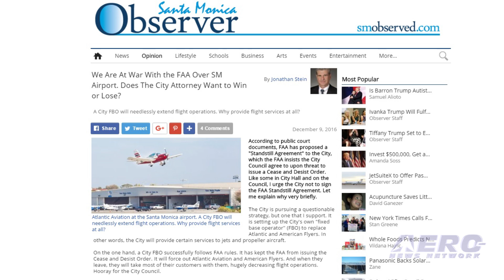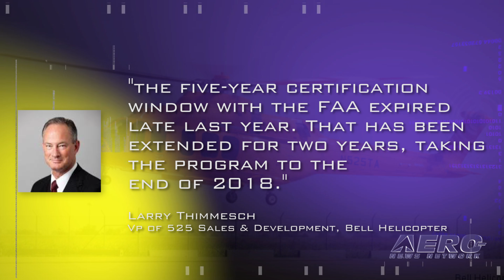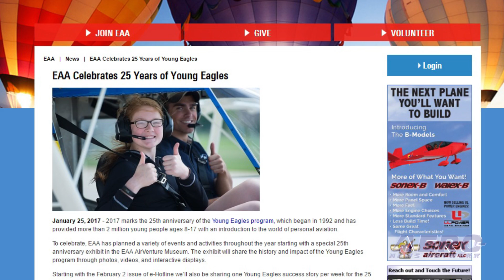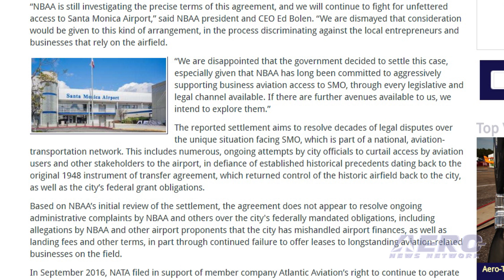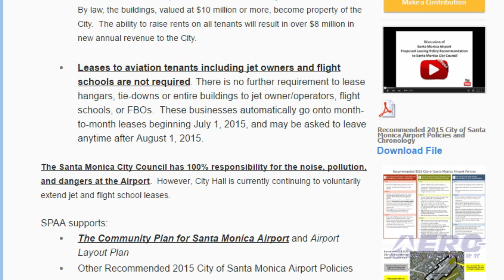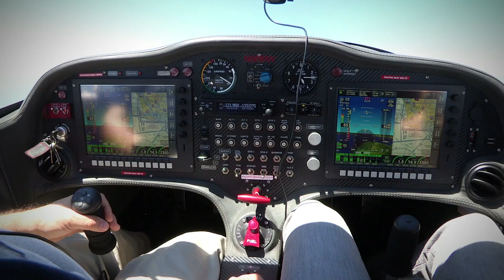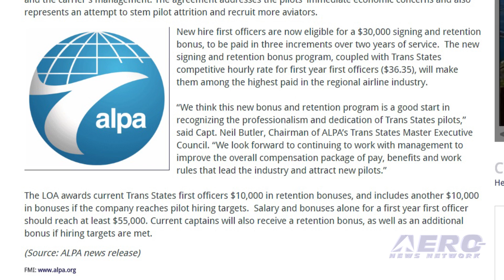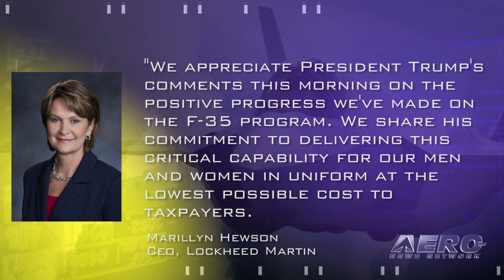Airborne 02.03.17: JetSuiteX Bugs Out, Bell Relentless, Young Eagles' 25th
Also: F-35 Pricing, FAA's Betrayal, Trig Avionics, Van Horn, Airbus Engineering, Trans States Pilots, Civil Air Patrol

ell... we knew this was likely... JetSuiteX has announced that they’ve entered into a ‘Standstill Agreement’ with the city of Santa Monica concerning their upcoming planned operations at KSMO. The agreement is designed to give the parties time to come to some kind of a final agreement. Originally; flights to Santa Monica Airport were supposed to launch on February 6th, with destinations like Carlsbad, San Jose and Las Vegas. Due to recent FAA betrayals, however, JetSuiteX has agreed to hold off until February 15th, 2017. JetSuiteX has cancelled all flights to/from or connecting through Santa Monica from February 6th through February 24th and will issue full refunds for all affected customers. Bell Helicopter has confirmed that there will be a delay in the certification of its 525 Relentless helicopter due to a tragic, fatal, accident involving one of its test aircraft last July. Bell says that the two remaining flight test aircraft have been grounded since the accident pending the release of the NTSB's probable cause report. Two test pilots were fatally injured when the test aircraft went down on July 6, 2016. Bell has reportedly not even performed ground runs of the aircraft since the accident. Among other auspicious events, this year marks the 25th anniversary of the Young Eagles program. This program began in 1992 and has provided more than 2 million young people ages 8-17 with an introduction to the world of personal aviation. EAA has plans to celebrate this milestone and has planned a variety of events and activities throughout the year beginning with a special 25th anniversary exhibit in the EAA AirVenture Museum. The exhibit will share the history and impact of the Young Eagles program through photos, videos, and interactive displays. All this -- and MORE in today's episode of Airborne!!!

Airborne 02.03.17 is chock full of info in this Daily News Episode, Friday, February 3rd, 2017... Presented by Aero-TV veteran videographer and Airborne Hosts Brianne Cross, Christopher Odom, and Laura Hutson, and is supported by ANN CEO/Editor-In-Chief Jim Campbell, Chief Videographer Nathan Cremisino, and Aero-Journalists Tom Patton, and Earl Downs, this episode covers:

JetSuiteX Delays KSMO Service

Bell Helicopter Confirms Delay In Relentless Certification

EAA Celebrates 25 Years Of Young Eagles

Lockheed Can Achieve Significant Savings On Next Batch Of F-35s

Barnstorming: The Betrayal of The Aero-Verse

Trig Announces New Product, New Partnership

Van Horn Aviation Working To Increase 206B Main Blade TBO

Airbus Engineering Celebrates A Decade In Mobile

Trans States Pilot Leaders Sign Letter Of Agreement For Bonus/Retention Program

Civil Air Patrol Supports Air Force Fighter Training Prior To Super Bowl